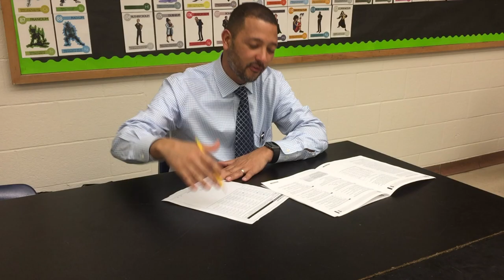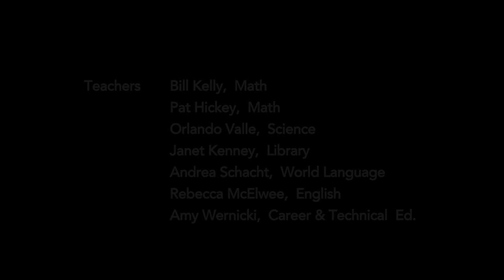SAT 2017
The Bristol Eastern High School video made for our CT SAT day "test" rally!

Turn on Closed Captioning (CC) to see the lyrics!